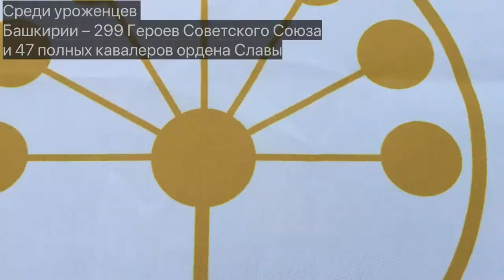Репортаж с Пискаревского мемориального кдабища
30 января наш клуб принял участие в памятной акции, посвященной 77-й годовщине полного освобождения Ленинграда от фашистской блокады, организованной депутатом Государственной думы Vll созыва от "Единой России" Ильдаром Зинуровичем Бикбаевым.

Небольшой, репортаж с Пискаревского мемориального кладбища.